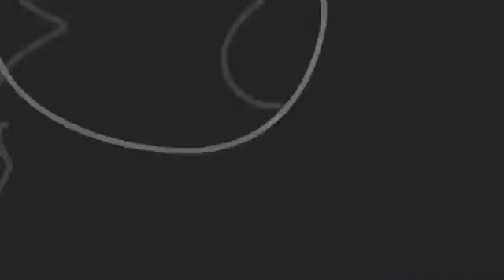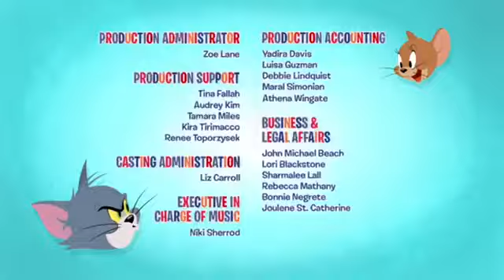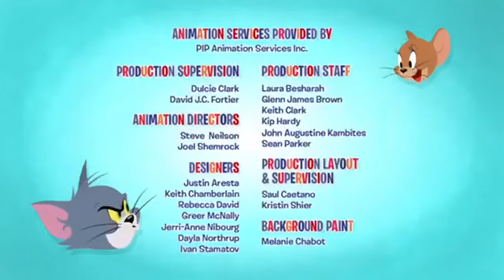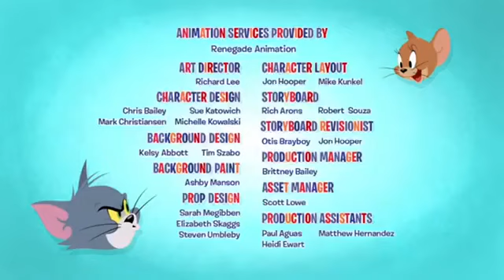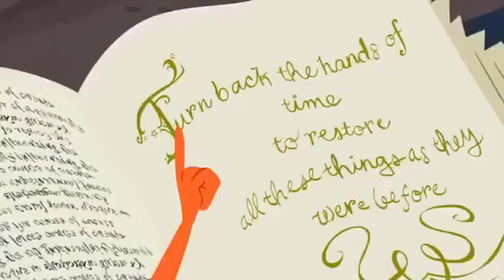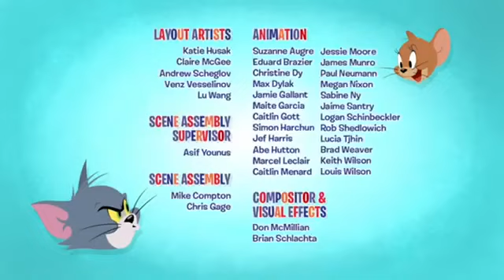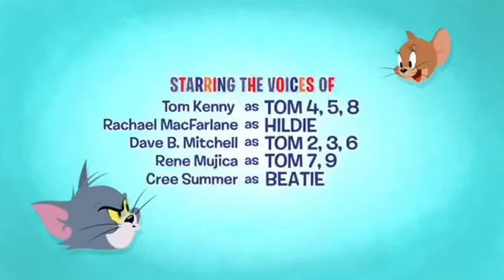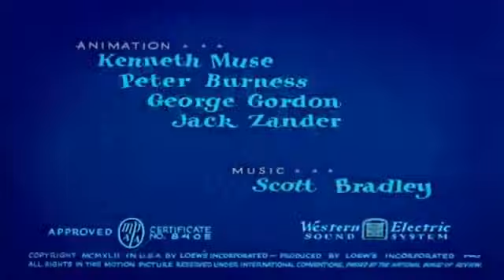Tom and Jerry / WONDERFUL 2020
Best Cartoon 2020
Full Episode
Tom and Jerry
Old Tom and Jerry
Naughty Tom and Jerry
Laugh Tom and Jerry
Best of Tom and Jerry
New Tom and Jerry
Spike Gets Skooled
Drunk Tom
All Episodes